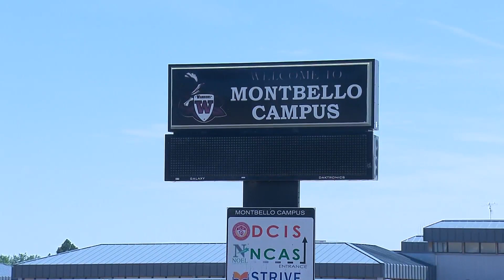Reopening of Montbello High School means 'absolutely everything' to many in community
It was billed as the largest school turnaround effort in Denver Public Schools history. The vote to close Montbello High School more than a decade ago, was meant to usher in high performing schools for far northeast Denver.